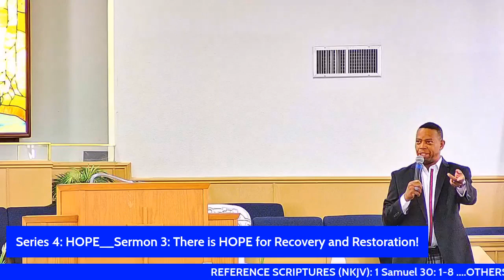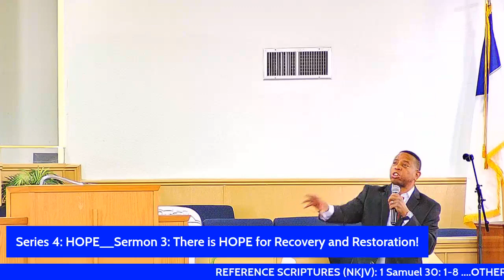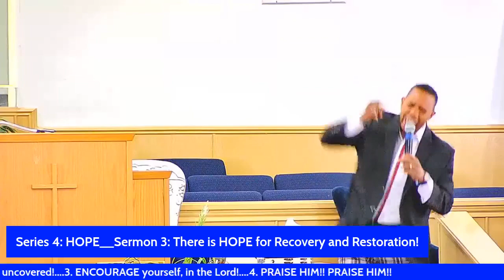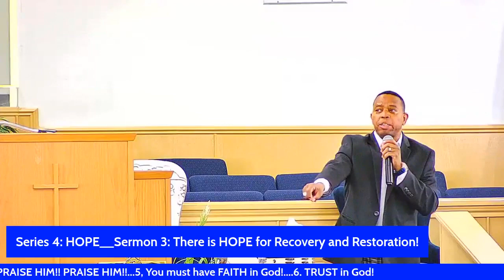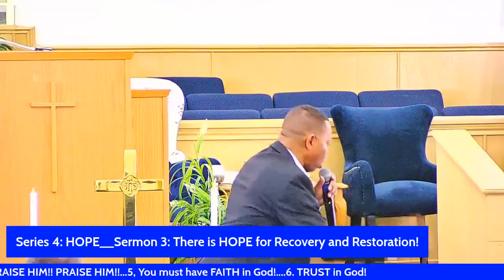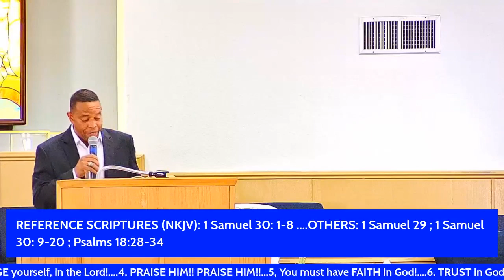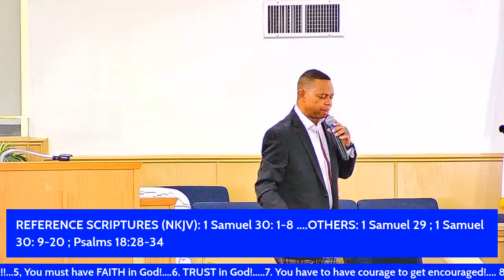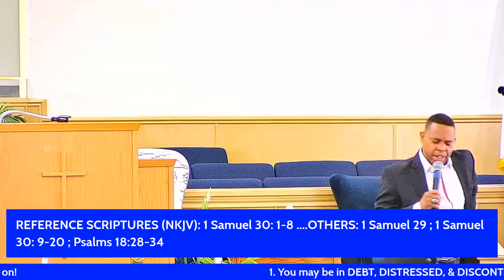Bishop-Elect A.F. Riggins-There Is Hope For Recovery and Restoration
Song: I Won't Complain.  A sermon about David and Ziklag 1 Samuel 30 chapter.  Song: No Weapon Formed Against Me